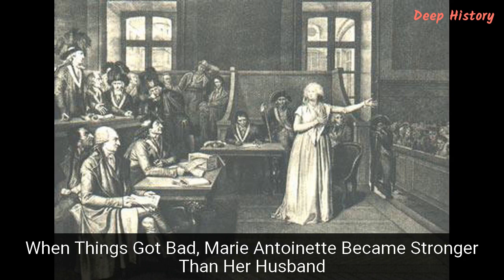Top 16 Similarities of Marie Antoinette in Today’s Women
In the murky world of modern politics and the rising role of women in high offices, Marie Antoinette’s position might bear a striking resemblance to a modern politician: Hillary Clinton. Comparing the public females reveals that the two actually have much in common, and also the reality that women in politics face many of the same challenges today as they did in the 18th century.